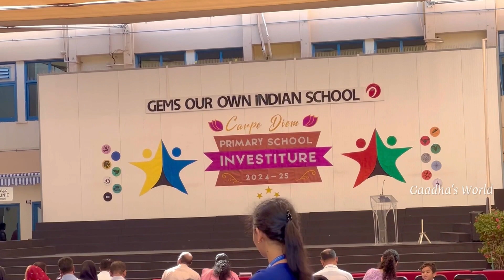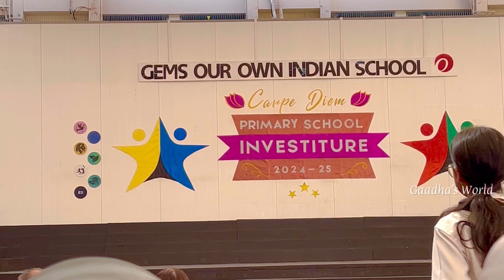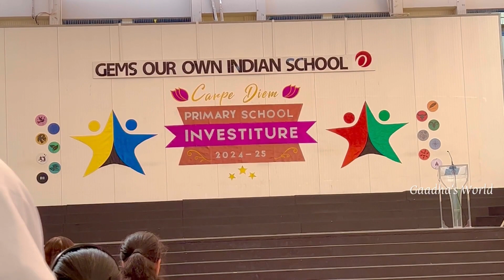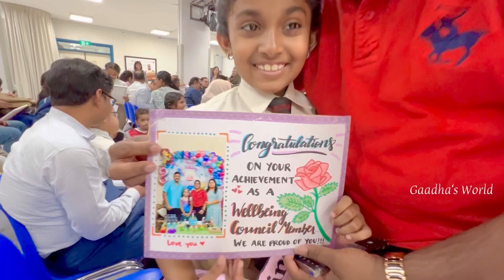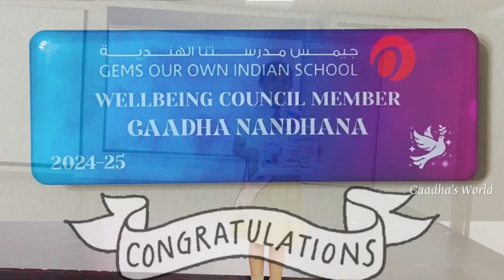Primary Well-being Council Member ​2024-25 @gemsourownindianschool4515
Well-being Council Member ​2024-25 ​⁠ dubai dubaivlog dubailife school schoollife dubaischools leader @gemsourownindianschool4515